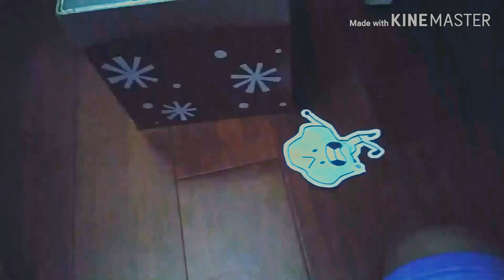(REQUESTED) BFB 14 Clip By Buttery Cheese In G Major 4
Requested by: Maria Edwards